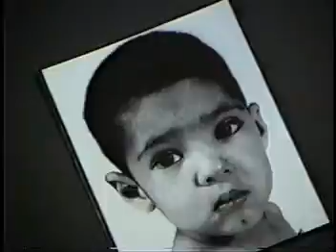tony melendez video.mpg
La historia y la vida de una persona que encontró su destino.
"YO QUIERO, YO PUEDO, YO VOY PARA ADELANTE"